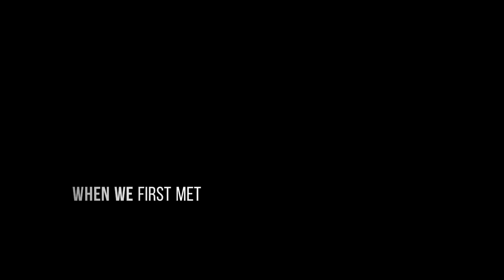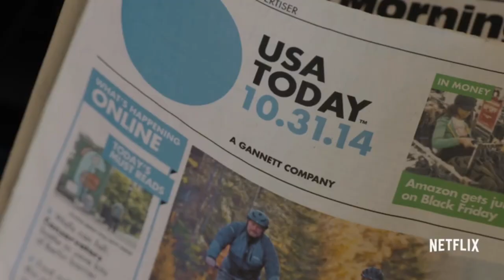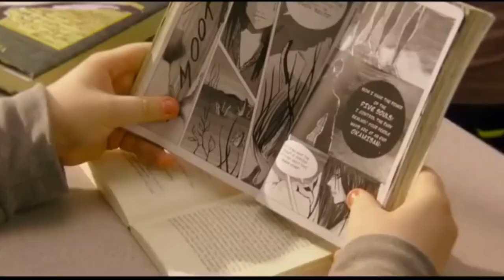All Alexandra Daddario movies and up coming movies collection list [HD]